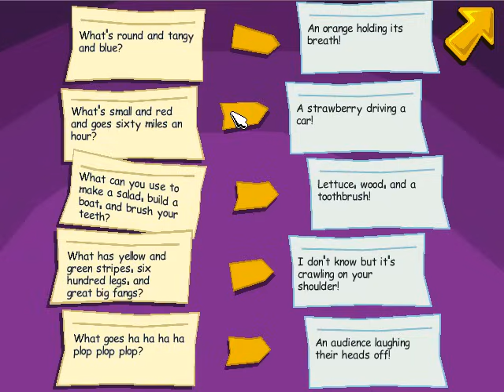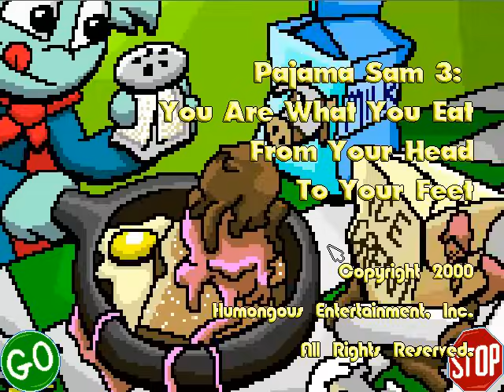Pajama Sam 3: You Are What You Eat From Your Head To Your Feet Full Playthrough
Pajama Sam 3: You Are What You Eat From Your Head To Your Feet is a game created by Humongous Entertainment in 2000. In this game, you must help Pajama Sam find all the missing delegates of the peace conference led by his former friend Carrot before General Beetfoot will declare war from the takeover of Fats and Sweets.